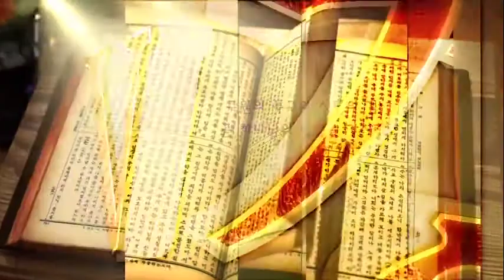부모에게 효도 한다는것은 I 잠언 23:25 I 최헌영 목사 I TV강단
2021년 05월 12일 원주 제일감리교회 TV강단 방송분